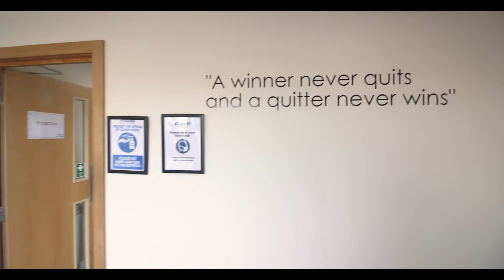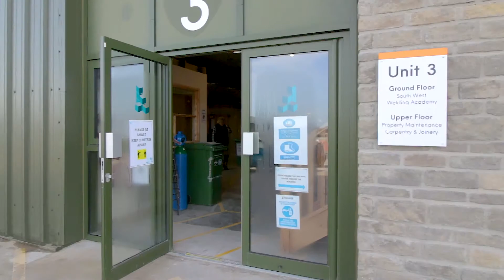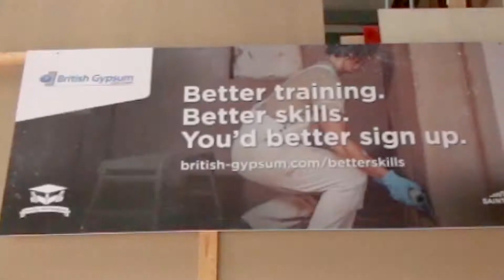Train 4 All Full Movie